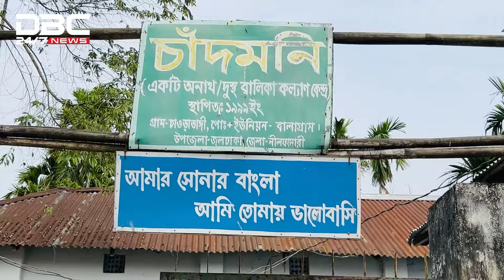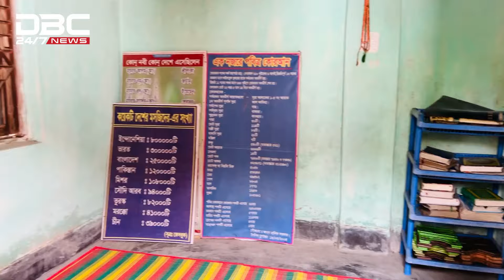‘পিজিরুল আলম’ এক মহৎপ্রাণ মানুষের গল্প, নিজের সব সম্পদ দান করেছেন অনাথ আশ্রমে! | DBC NEWS Special